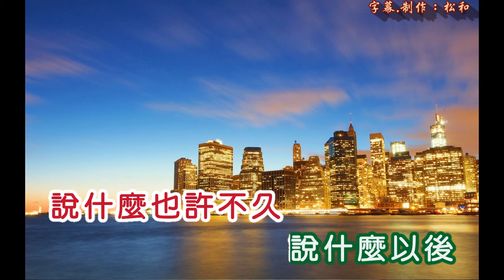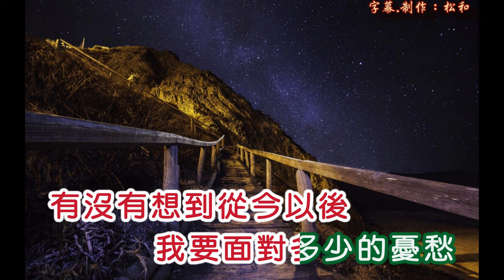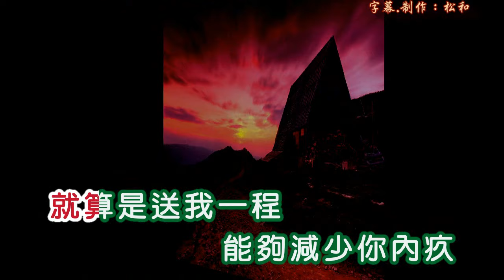林淑容 ~ 讓我自己走